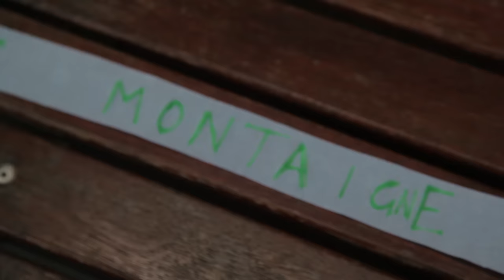Montaigne - Clip My Wings | Tram Sessions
CREDITS
Camera: Joshua Braybrook + Sarah Jo Fraser
Editor: Sarah Jo Fraser
Audio: Rohan Wilksch
Stills: Kez Werner